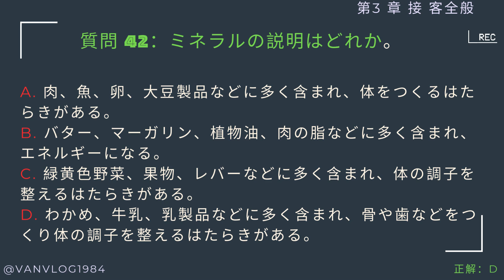(NEW2024) 特定技能『外食業』試験テキスト問題集 (Có phần thi chắc nghiệm, tài liệu ôn thi) ĐỀ SỐ 42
特定技能『外食業』試験テキスト問題集
Phần câu hỏi thi chắc nghiệm trên máy tính các bạn có thể tự làm để kiểm tra kiến thức để đánh giá năng lực: